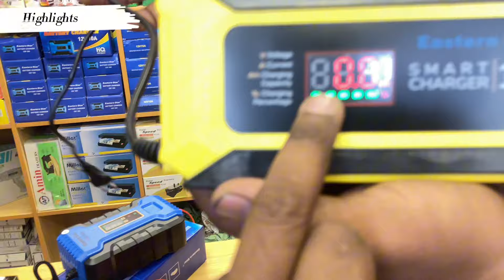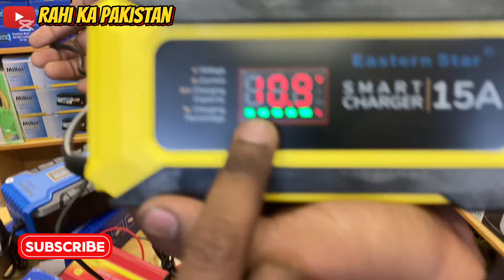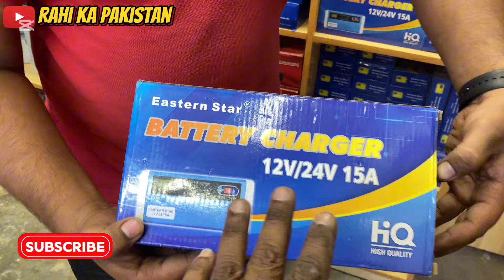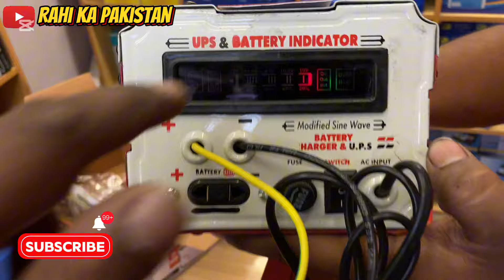Smart battery charger 2024| Smart battery charger controller| Smart battery charger solar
your searching :-

battery charger 12v battery charger
car battery charger smart battery charger battery chargers best
6v battery charger
20-amp smart battery charger
battery charger smart battery charger
car battery charger
12v battery charger
charger best car battery charger
smart charger 20-amp
smart battery charger smart
battery chargers cheap battery charger car battery chargers motorcycle battery charger best car
battery chargers
best battery charger
6v battery charger